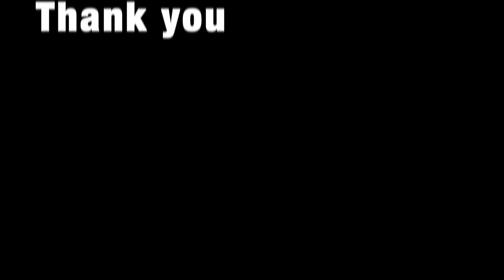Audition Day!! : Coco Just Being Coco: Season 4 Episode 26